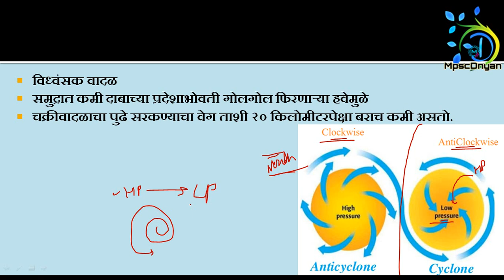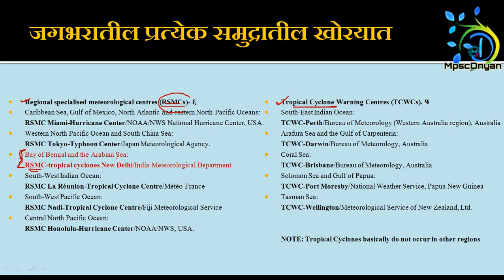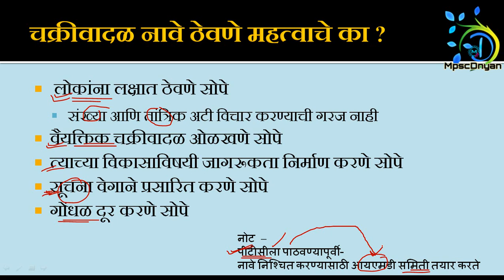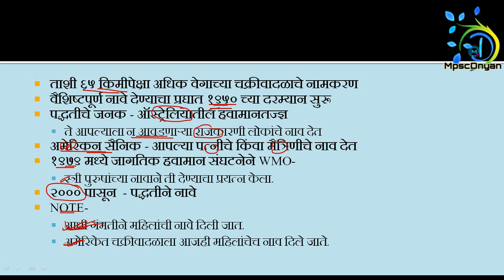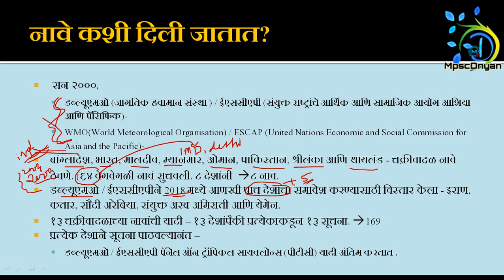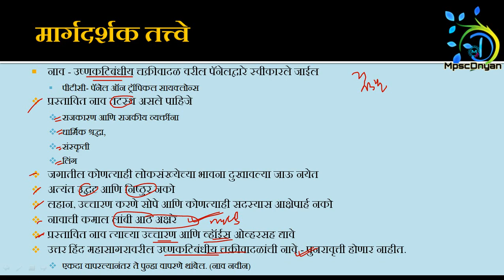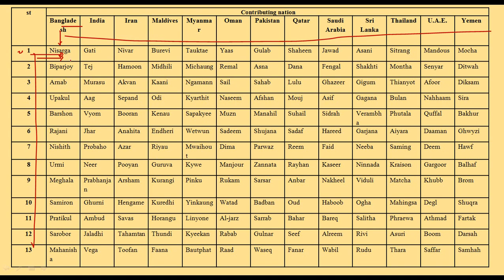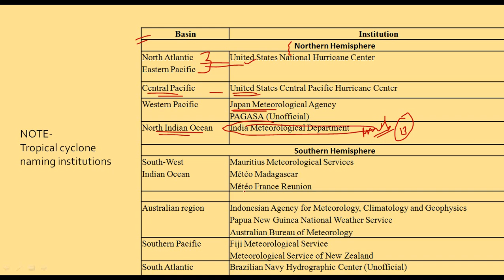Cyclones:Naming system(HURRICANES,TYPHOON,TORNADO,VILIVILI)|GEOGRAPHY MPSC|चक्रिवादळ नाव|MARATHI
cyclone Amphan
cyclone nisarg

Cyclones:Naming system(HURRICANES, TYPHOON, TORNADO, VILI VILI) |GEOGRAPHY MPSC|WORLD|चक्रिवादळ नावे

 The India Meteorological Department (IMD)  released a list of 169 names of future tropical cyclones.Cyclones are named by the regional specialised meteorological centres (RSMCs) and Tropical Cyclone Warning Centres (TCWCs). There are six RSMCs in the world, including the India Meteorological Department (IMD), and five TCWCs.

this video explains your all questions such as,
naming system for cyclones
cyclones
weather system
weather
geography upsc
geography optional
unacademy geography
vision ias geography
geography for upsc prelims
ias geography
geography ncert for upsc
human geography upsc
economic geography upsc
iasmania geography
geography optional mrunal
clear ias geography
physical geography upsc
geography for upsc mains
ncert geography for upsc
gc leong geography upsc
clearias geography
physical geography for upsc
mrunal geography optional
gs score geography optional
vision ias geography optional
geography for prelims
human geography for upsc
geography for upsc in hindi
gc leong geography for upsc
geography as optional subject in upsc
neostencil geography
guidance ias geography optional
mrunal patel geography
cse geography physical geography
geography clear ias
unacademy geography optional
geography for civil services
neostencil geography optional
ncert for geography upsc
gc leong for upsc
drishti ias geography
social geography upsc
geography vision ias
geography optional 2018
geography as optional in upsc
geography ncert upsc
class 12 geography ncert for upsc
economic geography for upsc
world physical geography upsc
time geography upsc
certificate physical and human geography upsc
environmental geography upsc
weather today
weather forecast
weather tomorrow
weather report
local weather
forecast
10 day forecast
google weather

याच घटकावरील इतर सर्व विडीवो सुद्धा पहा

Education क्षेत्रात चाललेल्या बेलगामी घोडयाला आवरण्यासाठी एक छोटासा प्रयत्न.
इथे तुम्हाला हव ते ज्ञान देण्याचा आमचा प्रयत्न आहे .
प्रश्न तुमचा –उत्तरे आमची
सचिन चव्हाण